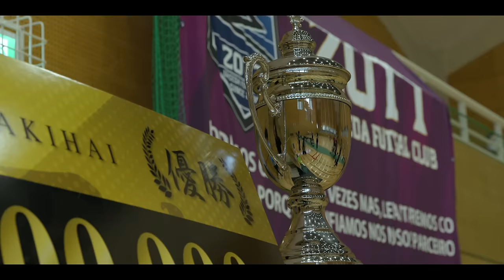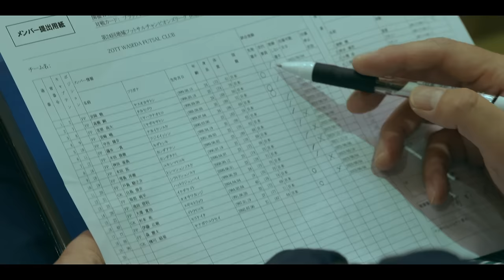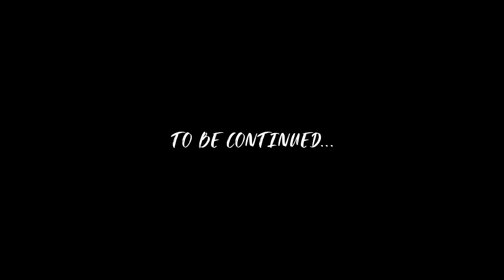ZOTT WASEDA FUTSAL CLUB Documentary ‘ZOTTism’ EPISODE CL02 「 」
‹CLUB HISTORY›

‹第24回地域フットサルチャンピオンズリーグ 登録メンバー›
代表兼監督　　清野潤
スタッフ　　　持木瑛宏・小澤卓
トレーナー　　三津間拓也・和佐田大枝郎
マネージャー　太田沙織

選手
No.2 安岡暁　No.7 高瀬剛　No.8 宮原尚大　No.9 宮崎曉　　No.10 中井健介　No.11 藤井一真　No.12 木田俊樹　No.16 神田亜典　No.18 本田拓　No.19 雪島洋樹　No.20 戸島駿之介　No.21 白鳥俊介　No.25 服部純平　No.26 池田啓利　No.27 大澤寛治　No.40 杉本亮　No.77 伊藤広樹　No.88 森慶太　No.99 柳川結星